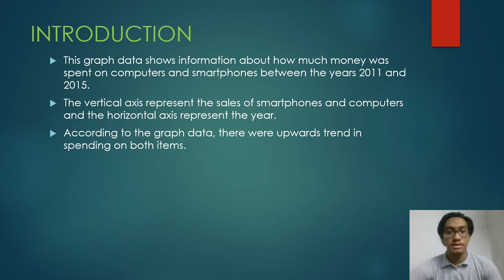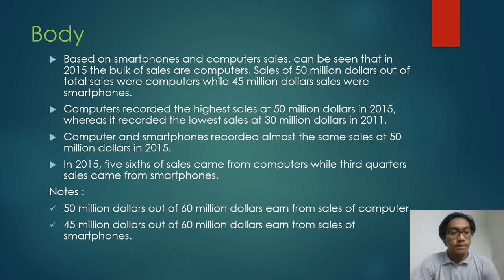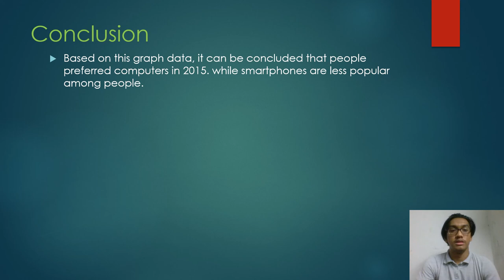DUE 50032 COMMUNICATIVE ENGLISH [Oral Presentation]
One of the tasks assigned by the lecturer that I have completed.